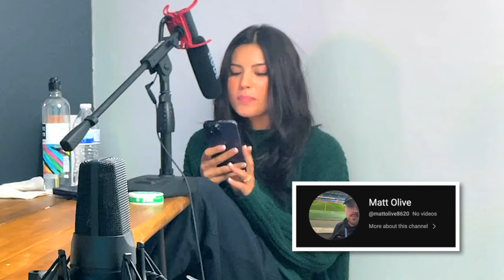AMERICANS Try BRITISH FOOD For The First Time!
Today Americans Try British Food / British Cuisine For The First Time!